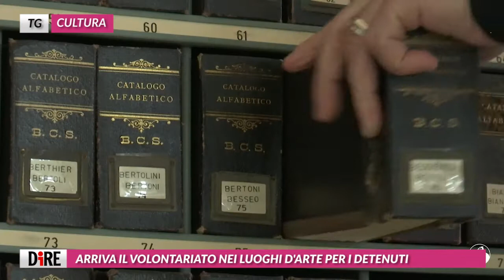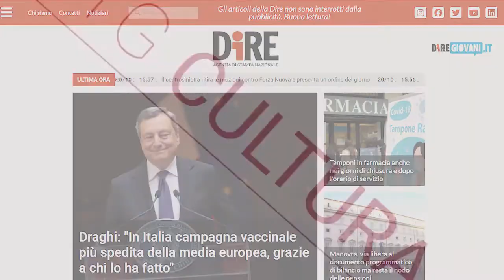Tg Cultura, edizione del 4 novembre 2021